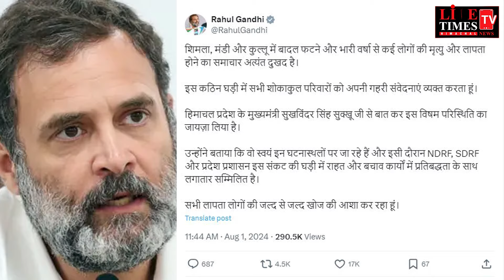Huge disaster in Himachal Pradesh.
पहाड़ो में प्रलय, जानिए पूरे दिन का हाल